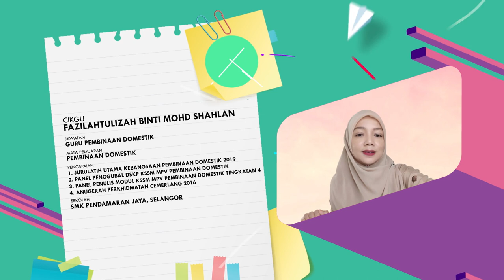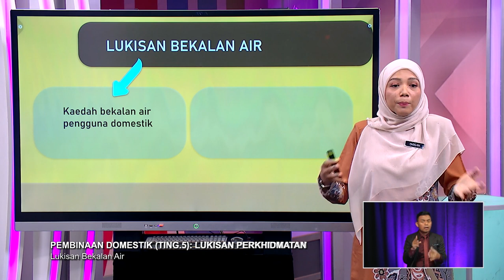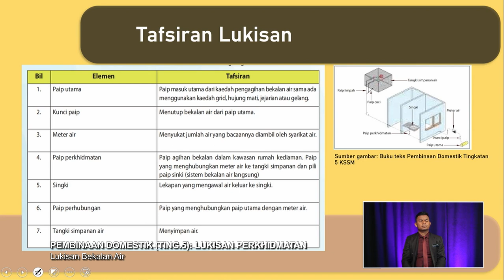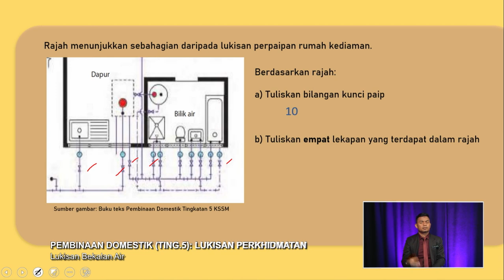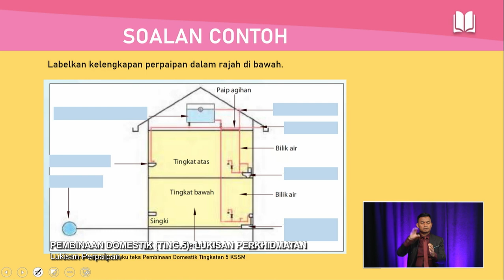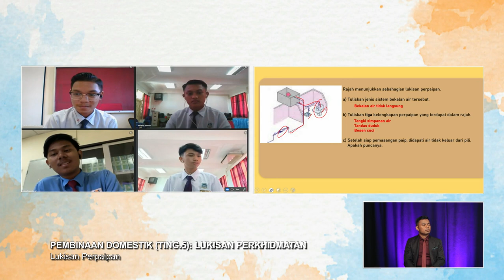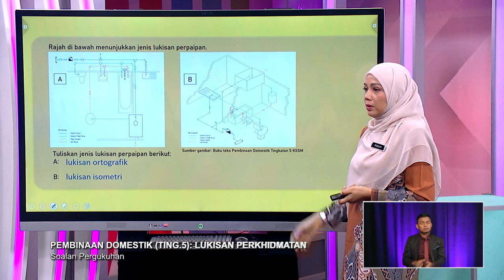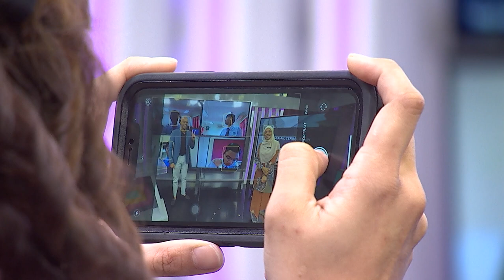DidikTV Sukses Spm 2022 Ep 45 Pembinaan Domestik Lukisan Perkhidmatan